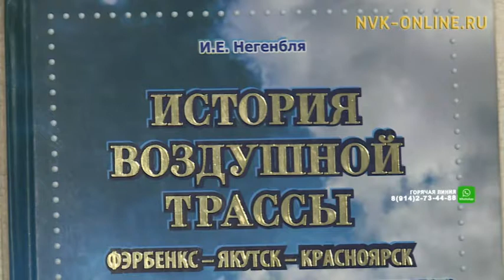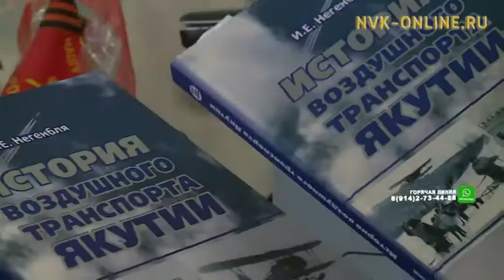Историк авиации Иван Негенбля выпустил новую книгу о воздушной трассе Фэрбенкс-Якутск-Аляска